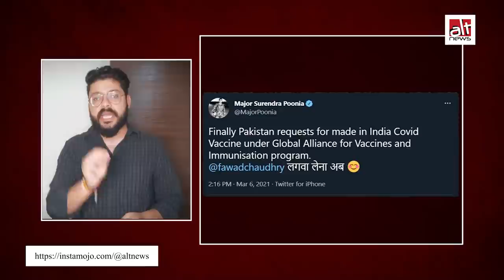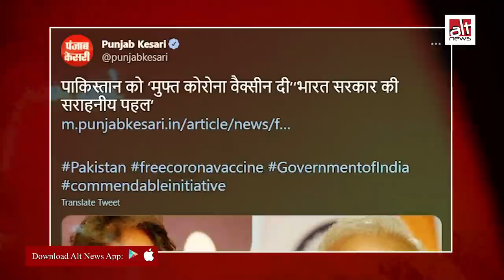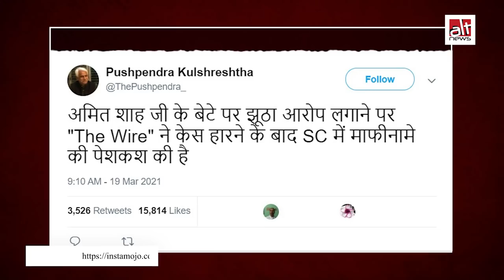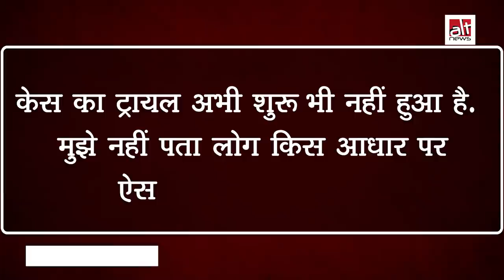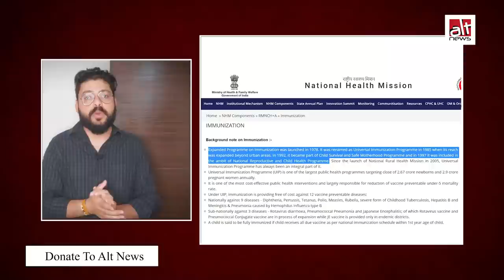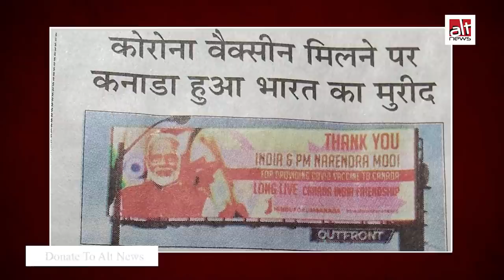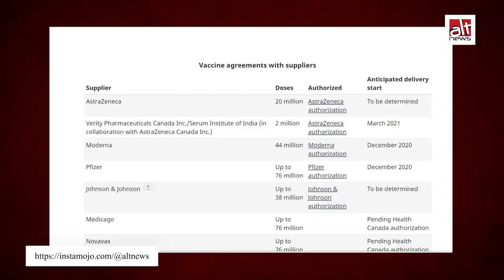Pakistan को मिल रही वैक्सीन्स से लेकर Congress के Covid-19 vaccines को लेकर ग़लत दावे तक Fact-Checks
Alt News brings to you another episode of weekly fact-checks.